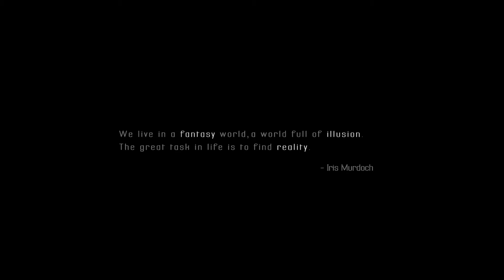"HERE"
‘Here’ is about discovering our reality by connecting with nature that co exists in a world filled with reveries and illusion. Everything is ‘Here’, we only find what we seek.

"Here" won awards at
Switzerland International Film Festival 2020
Falcon International Film Festival 2020, London
Chhatrapati Shivaji International Film Festival 2019, Pune

Finalist- Cefalu Film Festival 2019 Palermo, Italy
Finalist- Jeju Drone Film Festival 2019 South Korea

Official Selection-
Altered Esthetics Film Festival 2019 Minneapolis, Minnesota,US
Festival de Cinema de Alter do Chão 2019 Santarém Pará, Brazil
Jacksonville Dance Film Festival 2020 Florida, US
Cittadella Geo Film Festival 2020 Cittadella Italy
Buenos Aires International Film Festival Argentina
Rishikesh International Film Festival 2020 India
6th Goa Short Film Festival 2019 Goa, India